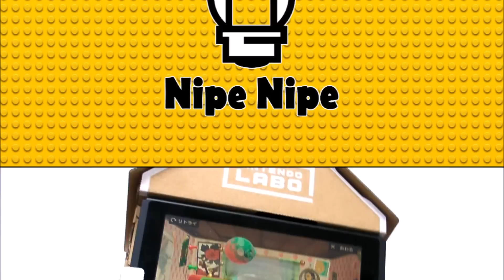レゴでニンテンドーラボのトイコン作ってみた！【LEGO】Nintendo labo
LEGO NINTENDO LABO
レゴで作るトイシリーズ【ニンテンドーラボ】

みなさんはまだ大丈夫ですか？
遊んでいたニンテンドーラボのToy-Conが壊れてきたので、今回はレゴで釣りとお家のToy-Conを作ってみました。基本的に本物のToy-Conの作成方法をマネて作っています。

動画内で使っている反射シールはハンズなどで購入出来ます。ニンテンドーラボを持っている方は是非作ってみてください。